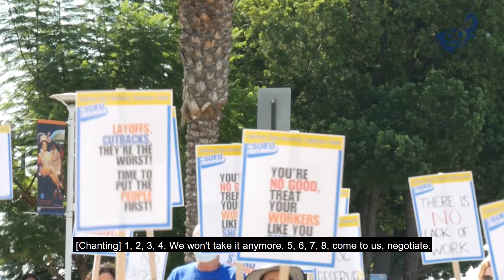CSUEU Protests Against Layoffs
Over 40 faculty and employees from the California State University Employees Union marched up and down Nutwood Avenue and Yorba Linda Boulevard on Saturday to protest the layoffs of more than 70 staff members at Cal State Fullerton.

Produced by: Jonathan Phan

Multimedia Editor: Jonathan Phan
Multimedia Assistants: Travis Jepeway